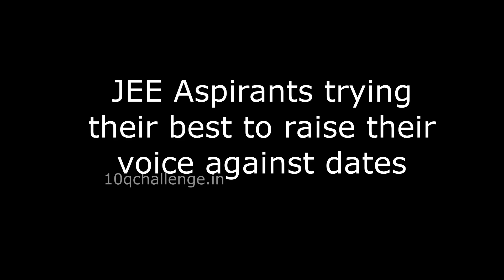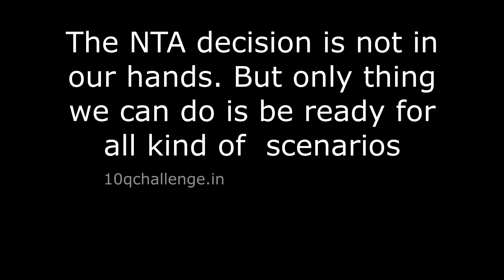JEE Mains 2023 Exam Dates out 🤔 1st attempt in January? NTA Update regarding JEE 2023?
JEE Mains 2023: 1st attempt in January? Justice for JEE Aspirants🤔 NTA Update regarding JEE 2023?

As per the recent news articles, it seems that JEE Mains 2023 can be conducted in January. Though you cannot completely trust NEWS articles. But prepare for the worst. So make sure to complete your syllabus as soon as possible. Because NTA ka koi bharosa nahi kal notification parso exam :)